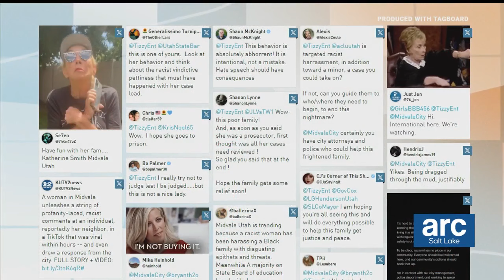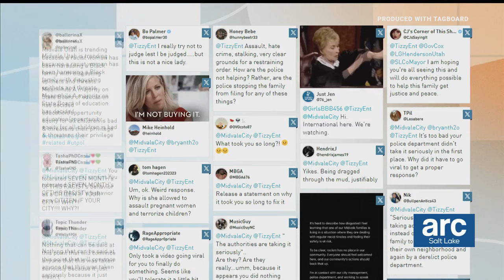Midvale woman unleashes profanity-laced, racist comments at neighbors in viral TikTok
A TikTok commentary on a racist tirade directed at a Midvale woman quickly went viral Monday after popular content creator @IzzyEnt reposted a video shared by a separate account several days prior.

Reaction was so intense, that the City of Midvale issued a public statement hours after the video was posted.

The TikTok shows a confrontation between the unseen Midvale resident and the woman, identified as Kathryn Smith in the video and confirmed later by the City of Midvale, following an interaction between Smith and the resident's children.